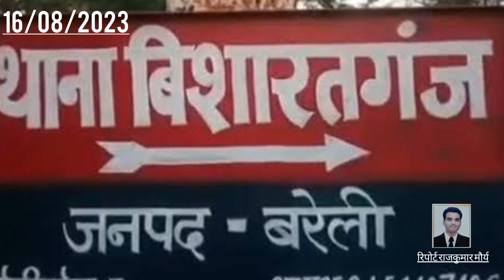ट्रेन की टक्कर से अधेड़ की मौत, परिवार में मचा कोहराम।